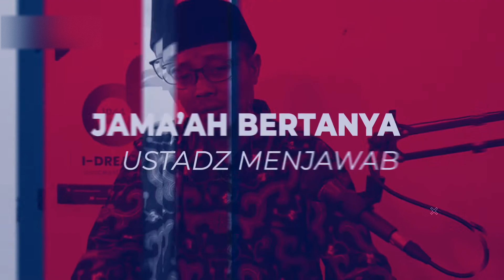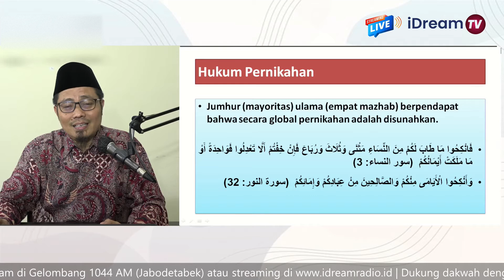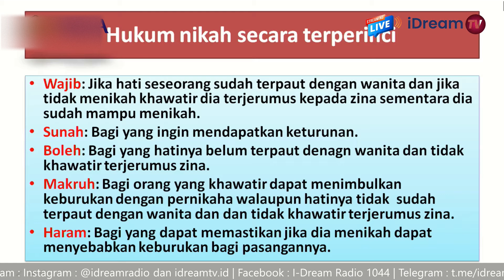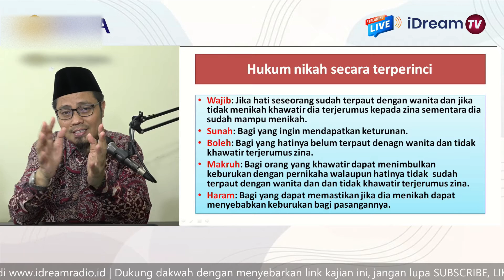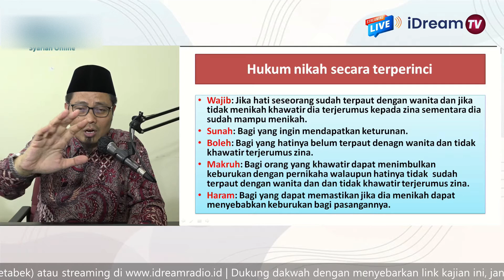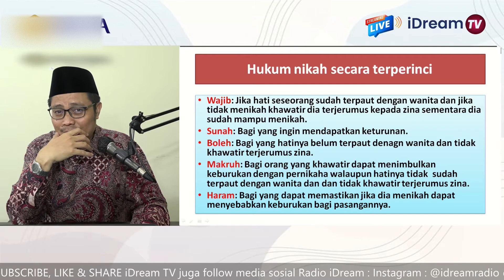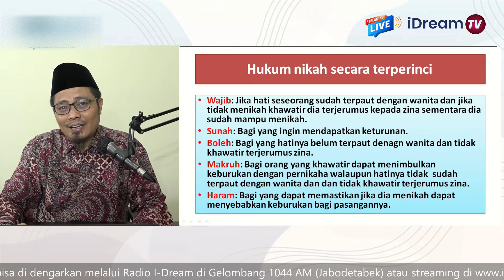Hukum Pernikahan | Ustadz Abdullah Haidir, Lc